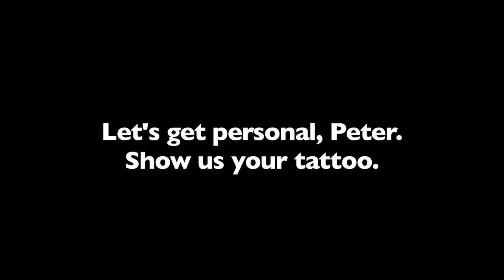The Fox on the Fairway: Jesse North Interviews Peter Scolari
The lovable Peter Scolari (Newhart, Bosom Buddies) stars in George Street Playhouse's production of Ken Ludwig's The Fox on the Fairway. Running through April 17, this golf farce follows Scolari as the head of a country club, determined to beat his rival in a tournament. Scolari sat down to discuss Tom Hanks, Charlie Sheen, and tattoos.